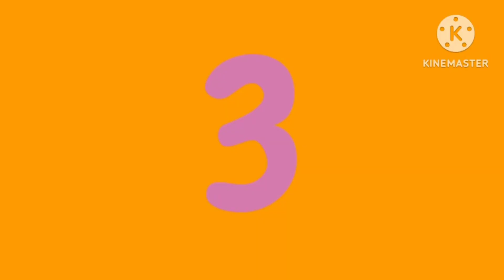New Shashonian Artistic Alphabet (Yes Transtion)